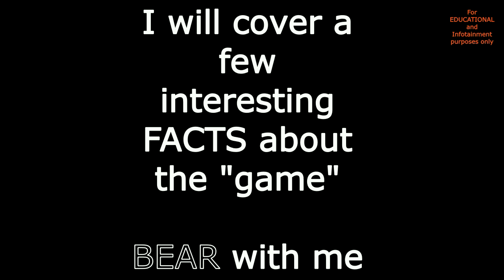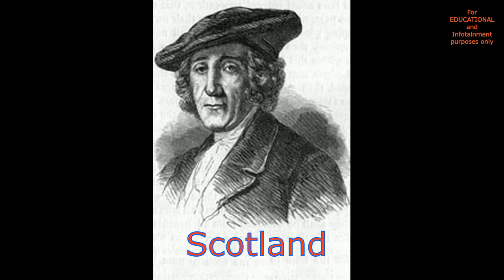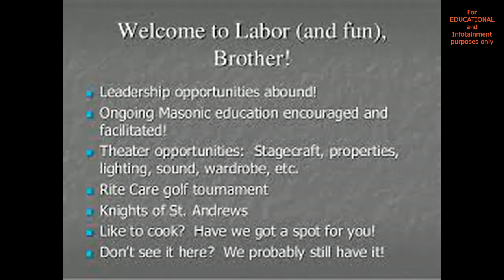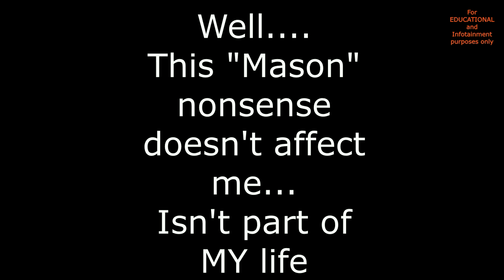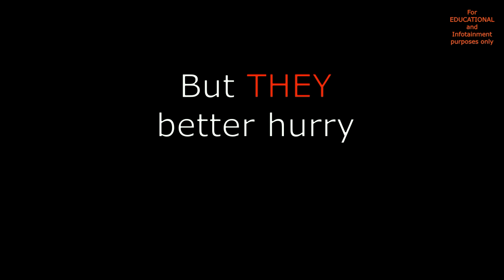RITE to GOLF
RIGHT to life
RIGHT to liberty
RIGHT to the pursuit of happiness.
This video is about the RITE to Golf.